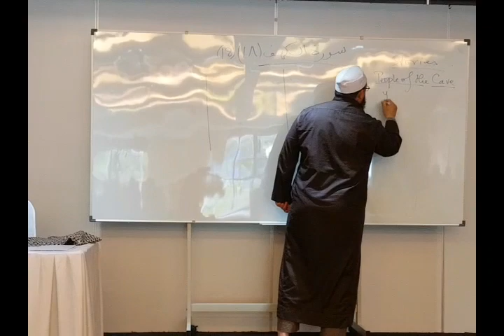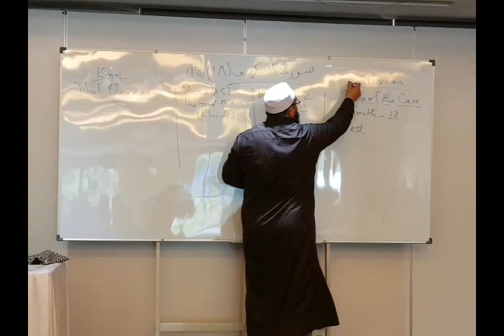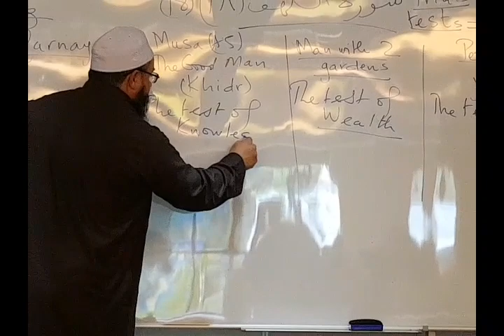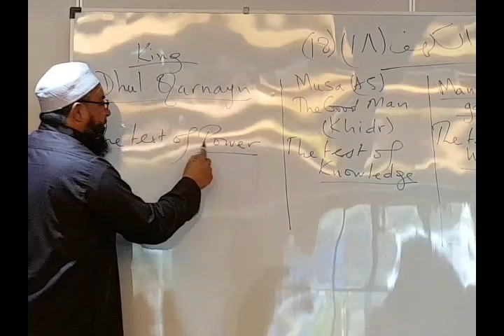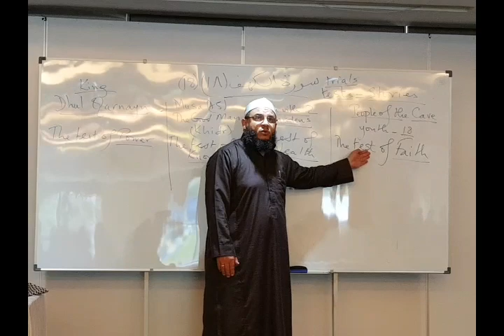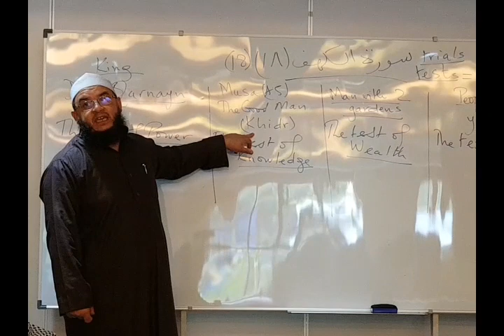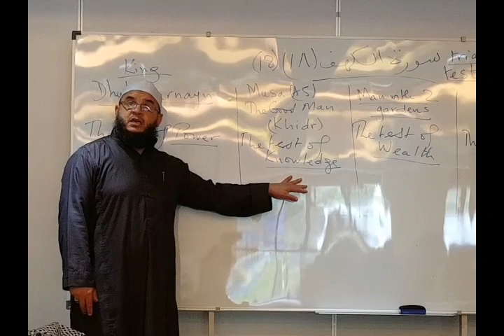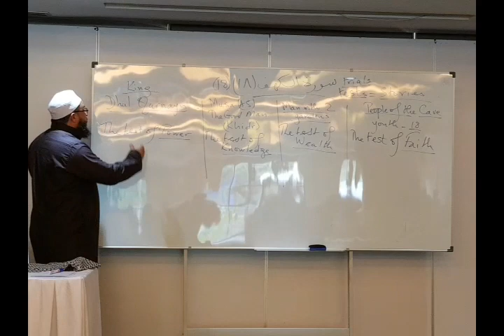MAJLIS ILM 15April2018 "Lessons from AlKahfi" (Part 2) by Sheikh Zoubir Bouchikhi